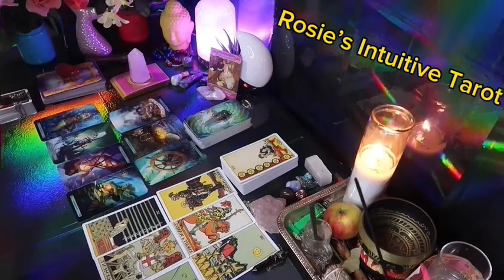CANCER ❤️“YOU MAY WANT TO SIT FOR THIS MESSAGE…THEY PLAN TO SPEAK UP”💗🫢SEPTEMBER LOVE TAROT🔥🔥